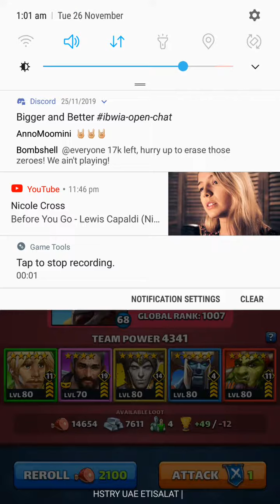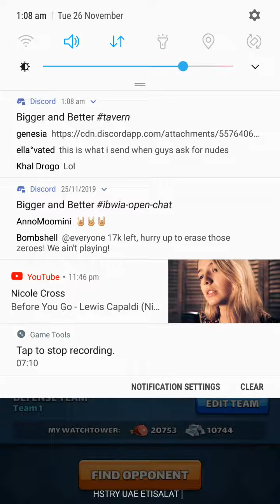Rigard with new custome